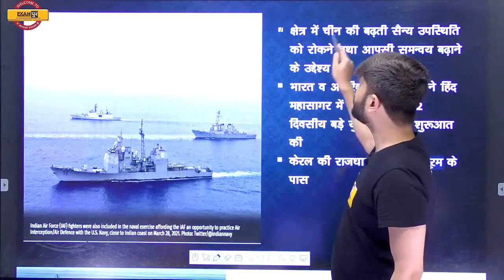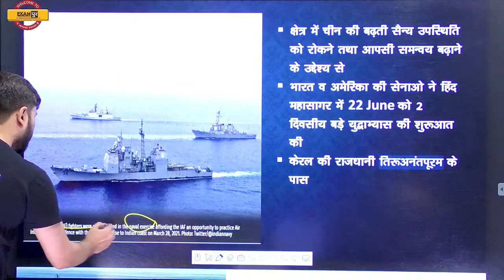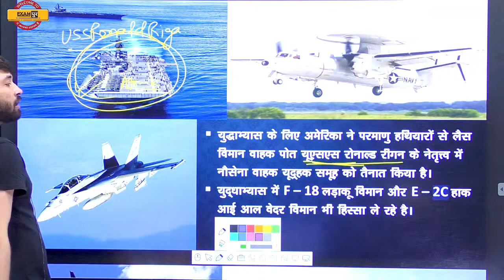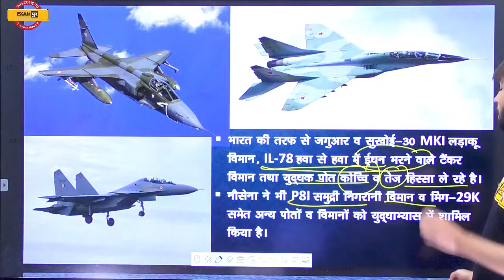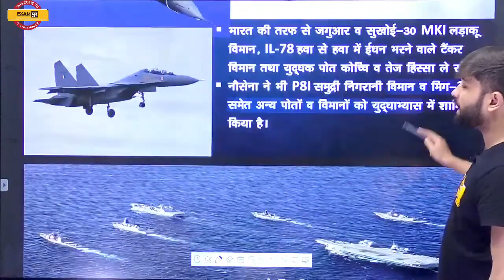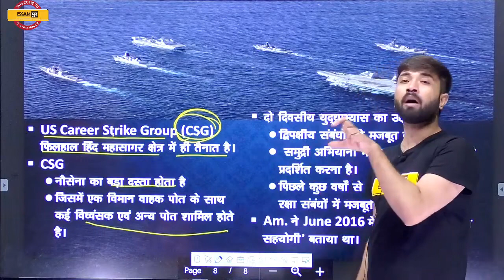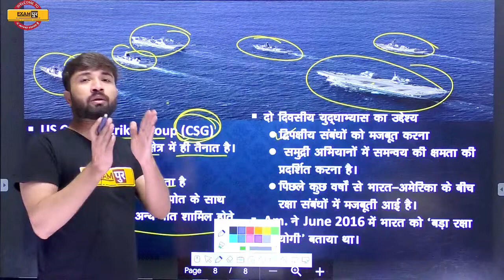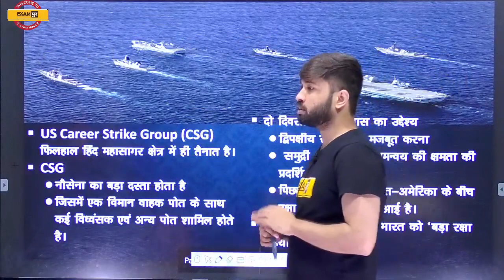भारत - अमेरिका ने किया युद्धाभ्यास | अब चीन का क्या होगा ? | Prabal Sir | Online Benchers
______Daily CDS CAPF & AFCAT Free Class Schedule_______

8:00 AM – Chandan Raushan Sir – Daily Current Affairs
9:00 AM – Nitin Mishra Sir – Daily Vocab Express
10:00 AM – Karuna Mam -  Indian Polity
11:30 AM -  Deependra Sir – Mathematics
12:30 PM – Karuna Mam -  SSB Class
1:00 PM -  Chandan Raushan Sir – Indian Economics
2:00 PM – Nitin Mishra Sir – CAPF Paper 2
3:00 PM – Abhishek Sir    - Geography, Art & Culture & Ecology
4:00 PM – Prabal Sir     - History
5:00 PM – Sonal Mam  - Reasoning & Military Aptitude
6:00 PM – Zubair Ehsani Sir – General Science
7:00 PM – Anil Rohilla Sir – English